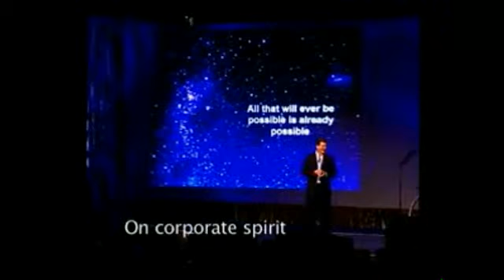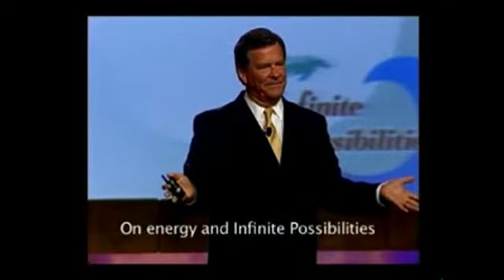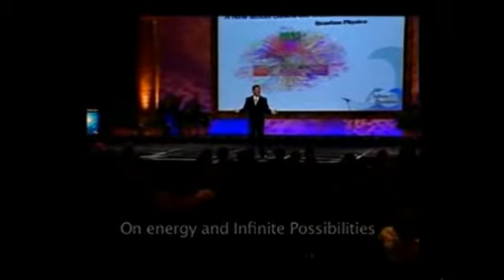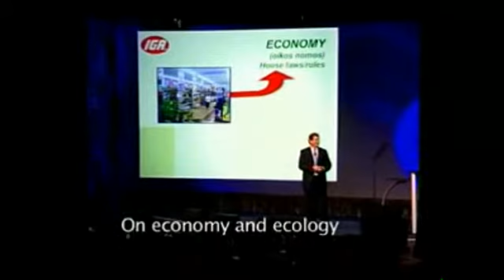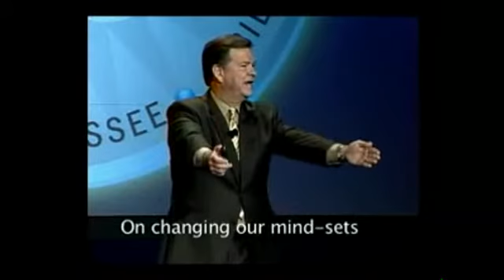Ian Percy, HoF, CPAE - Our newest Keynote Sampler -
Unassailable success comes when the organization aligns all its energies and focuses them on the highest possibilities. Have Ian speak at your next event.